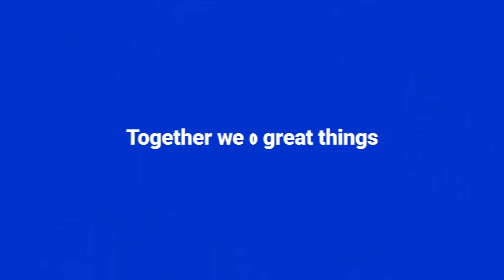HI1 Discover Something New